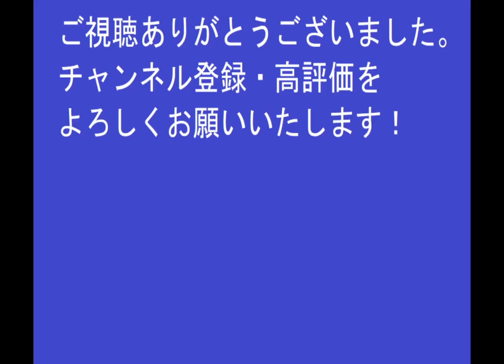【レトロゲーム】織田信長伝ストーリー#47 風林火山②【英傑伝シリーズ】PS版 【コーエー】 歴史シミュレーションRPG シナリオ 会話イベント プレイ動画